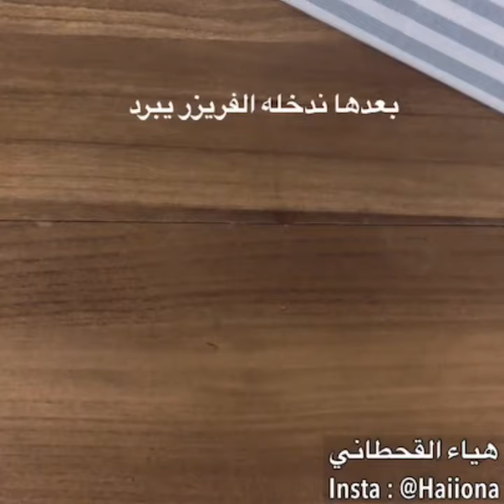حلا الفيمتو اللذيذ لا يفوتك 🔥🤤/ اشترك بالقناة ليصلك الجديد